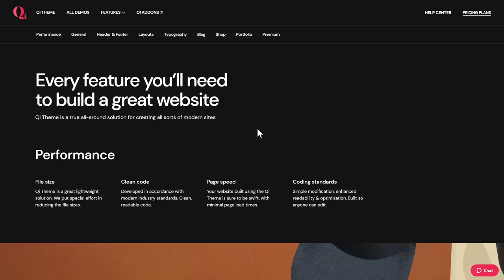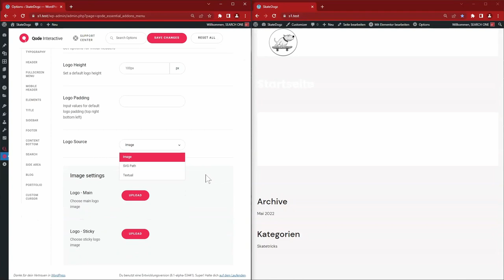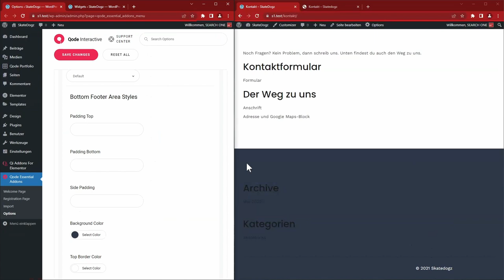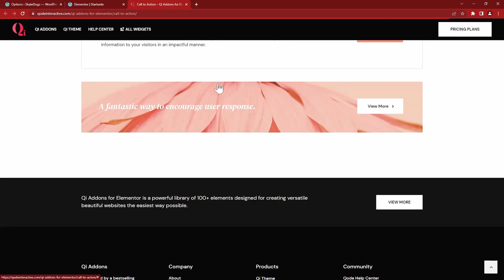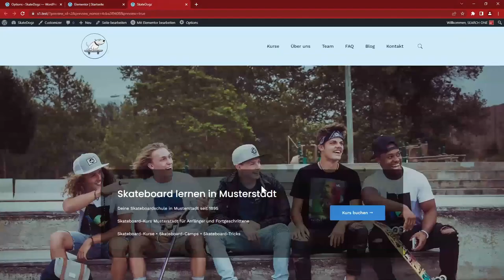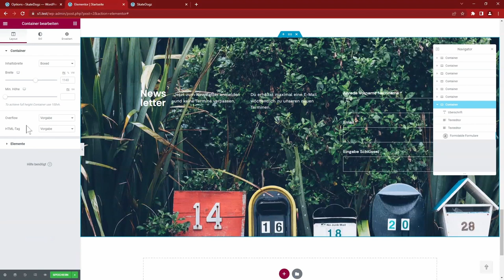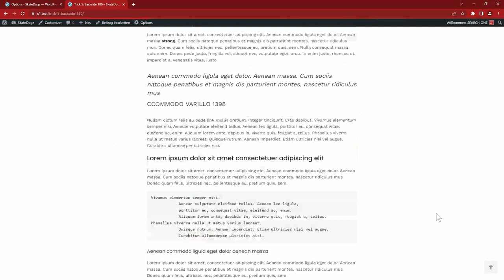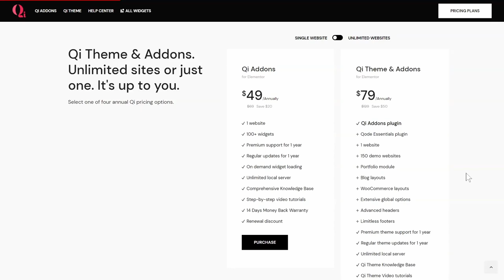Testbericht: Das Qi Theme für WordPress im Test Inkl. Mega-Tutorial mit Elementor auf Deutsch!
Das Qi Theme ist ein relativ neues WordPress Theme mit einer großen Auswahl sehr stylisher Portfolio-Demos, die nur auf deine Projekte warten.

Wir habe das Theme wie immer unserem ausführlichem Test inkl. Mega-Tutorial mit Elementor auf Deutsch unterzogen!